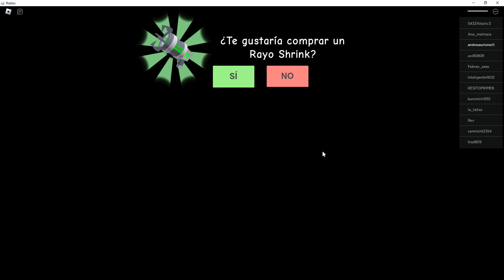Escapo del hotel de ROBLOX